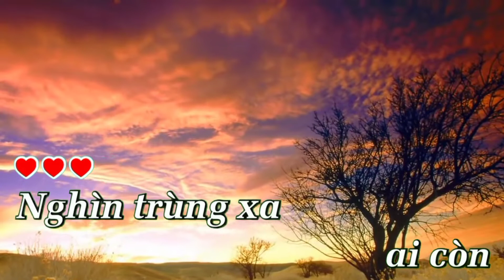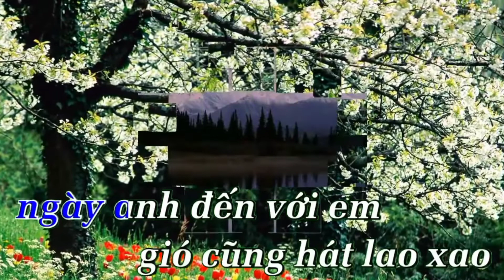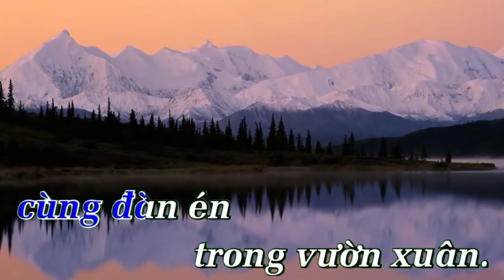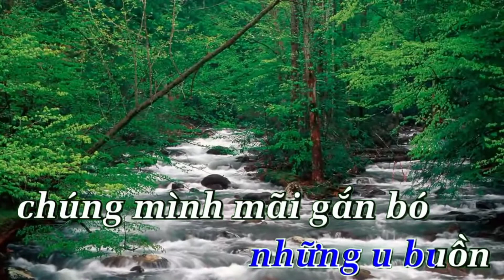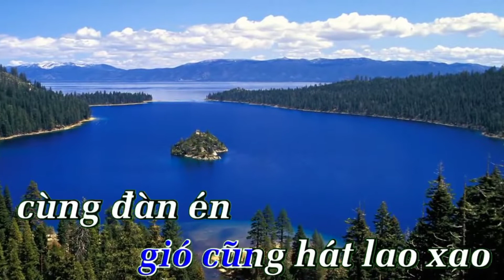Người đến từ triều châu karaoke /nhạc hoa /tone nam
👉Karaoke người đến từ triều châu , tone nam , nhạc hòa .